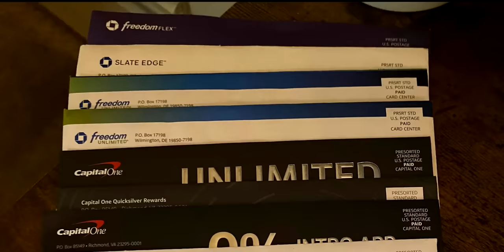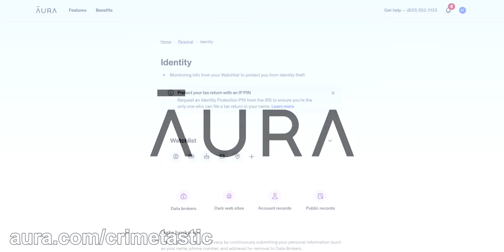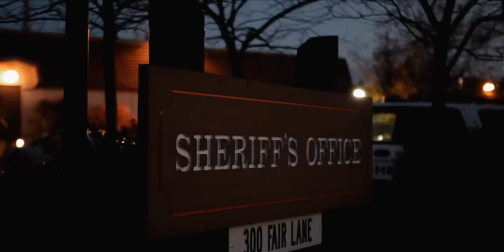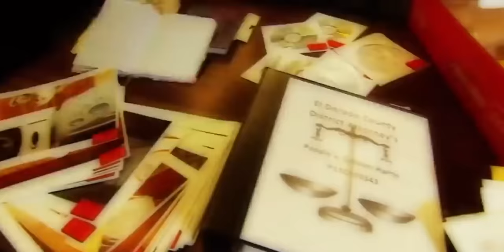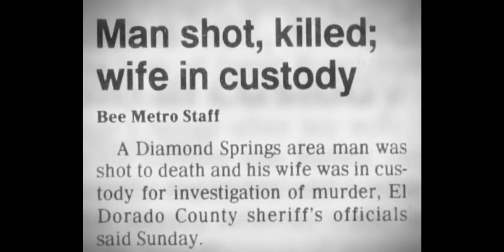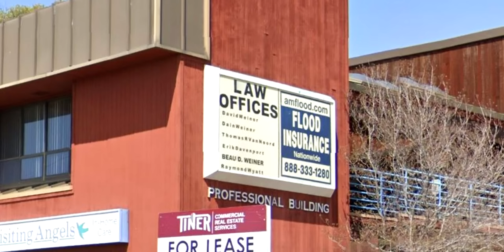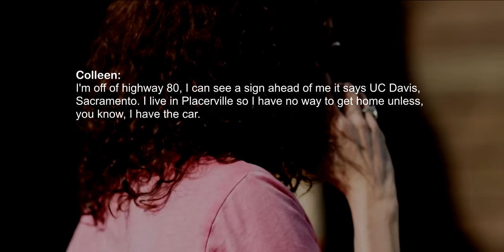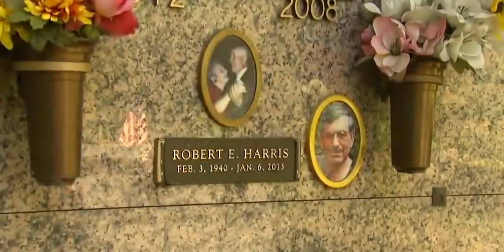When you can't remember if you killed your husband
This true crime documentary details the case of Robert Harris and the aftermath that follows as detectives search for his killer.

Crimetastic is a true crime documentary channel that features cases worldwide. Mysterious cases with unexpected endings. Join me as I narrate through some of the darkest and seriously strange cases.